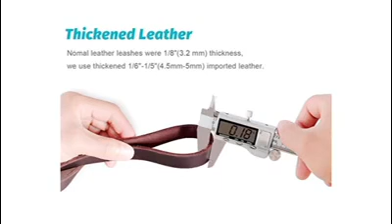BlueSky Concepts -6 Foot Leather Braided Dog Leash for Walking and Training-K9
*COMFORTABLE , GENTLE AND EASY-TO-USE 5.6ft length allows your friend and you to go to parks, down the street and in public areas. You will feel more in control and relaxed with your dog's actions and behaviors.

*GENUINE REAL LEATHER DOG LEASH-handwoven, versatile, strong and durable. Made for use on small or medium dogs.

*METAL CLIPS ARE COPPER ALLOY-allows for strenuous use due to high quality plating process-beautiful- simple and easily worked- strong tensile resistance --500 Lb pull force-Easy attachment to Dog chest strap or collar.

*LAW ENFORCEMENT GRADE- Military or Law enforcement grade professional training-Suitable for small to medium dogs.

*WE CARE ABOUT OUR CUSTOMERS, integrity and good products are our hallmark. A percentage of our proceeds go to charity, we want everyone to succeed.100% Guarantee. Dog Leash is backed by our manufacturer 60 day money back guarantee with 1 year free replacement warranty.